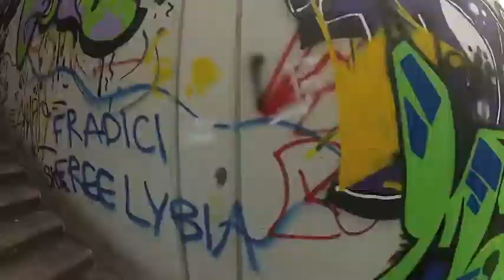Graffiti Writing session @ Commercio Massagno (Schicchi-Piso)